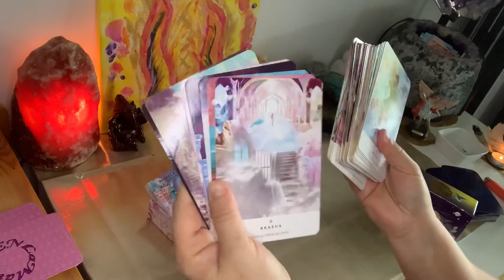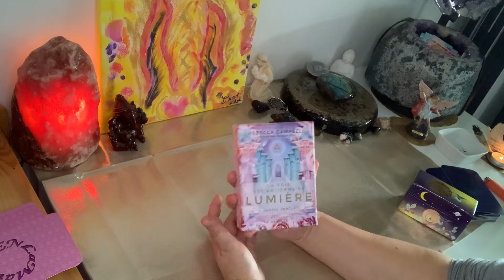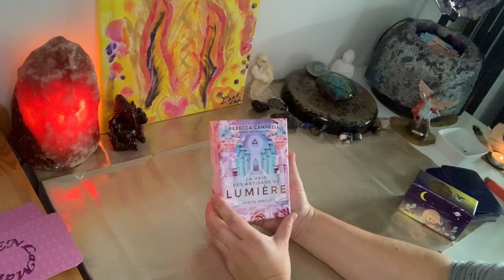Guidance personnalisé venez vite vous inscrire ! 🙏🌟💖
Je tiens tout d’abord à vous remercier d’être abonné à la chaîne, ou bien seulement de la regarder. Un grand merci à ceux qui partage, like cela me touche profondément. 🙏🌟💖

Aujourd’hui je vous propose une guidance personnalisé , ecivrez en commentaires votre prénom et date de naissance😜 Résultat Mercredi 24 novembre 2021🌈🧚‍♀️

🌺Pour ceux qui veulent un tirage personnalisé 🌺n’hésitez pas à me contacter je fonctionne au don participatif, un minimum de 20 euros est demandé après votre cœur vous dictera la suite🙏💖 . Je souhaite que l’argent ne soit pas un frein pour accompagner les personnes vers leur chemin de vie . 🌈
Mes soins fonctionnent de la même manière 😉

💫Facebook : L’art D’api Thérapeute
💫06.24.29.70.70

N’hésitez pas aussi à mettre des commentaires et à partager vos ressentis entre vous, je lis tous les commentaires et j’y réponds aussi ! 😊

Ces guidances ne parleront pas à tous le monde bien sûr, vu qu’elles sont générale☺️ .
Et surtout garder votre libre arbitre , vous êtes seul acteur de vos vies et vous seul choisissez votre chemin de vie. 😉